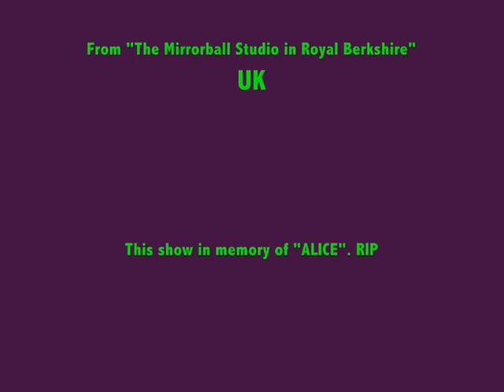United Kingdom Talk Thursday 14th February 2008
Thursday's edition of my three times a week talk show. Get the podcast on Tues, Thurs & Sats

TODAY'S SHOW IS DEDICATED TO "ALICE".

In today's show :

Joy on the phone.
A stack of emails.
Let's set up a living community together.What can you bring to the group ?
Making a tissue last.
Council offices - a waste of time.
Trouble with the microphone holder.
Don't miss any chapters.
Is Joe lying about his weight ?
Is it another Sun, or is it the lights ?
How do you like your apple pie ?
Are you laughing with me or at me ?
Calling another tradesman.
No more long winters.
Sound & air.
Could you go down a mine ?
Finger clicking.
Sad news from Judy.